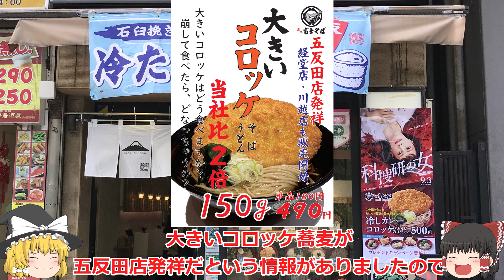【ゆっくり振返り】お耳に合いましたらの伊藤万理華を追いかけて 五反田で巨大コロッケ蕎麦を食す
今回は伊藤万理華さんが主演を務めるドラマ「お耳に合いましたら」に触発され、五反田に富士そばを食べに行った記録を振り返る。
今回は特別版。普段はステイホーム時間を利用して、手つかずになっていた引越し段ボールを整理を実施。ゆっくり思い出を振り返りながら大量の荷物を整理・処分していく動画です。 1990年代～2010年代のアイテムが中心です。